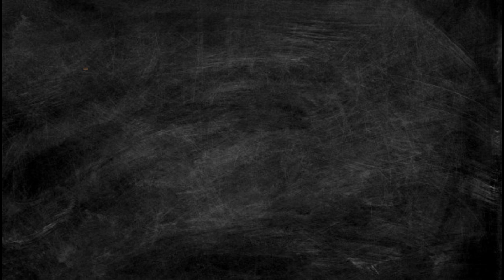mapuii chhakchhuak cooking challenge contestant No.1 Hmar chawhmeh "Bei Penek" a ni e.